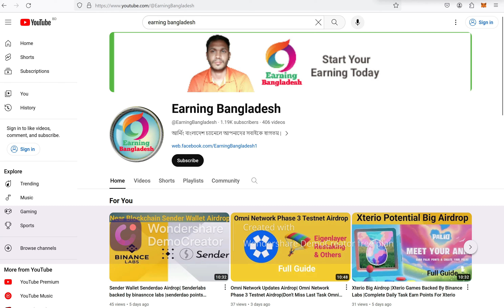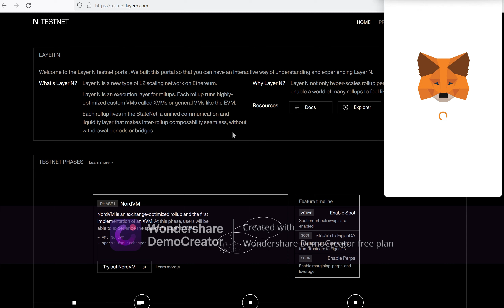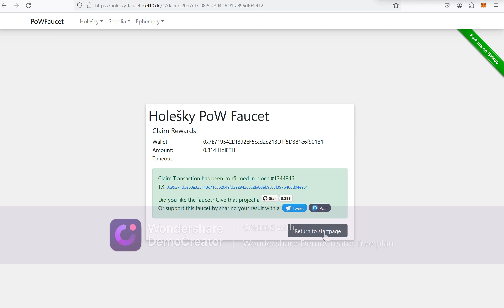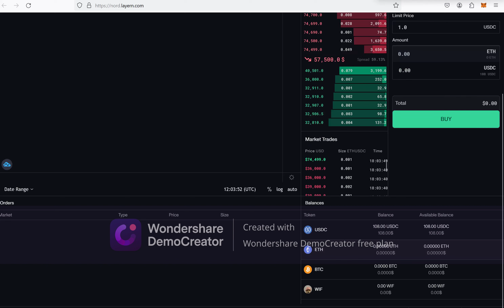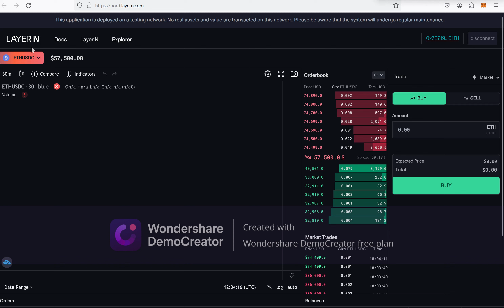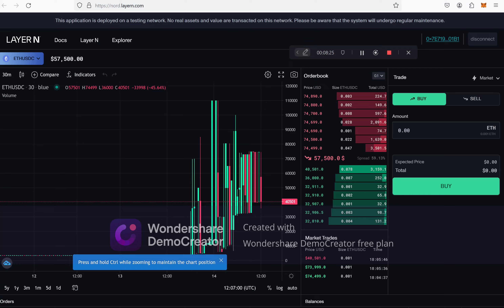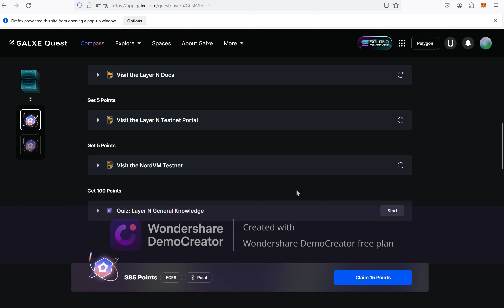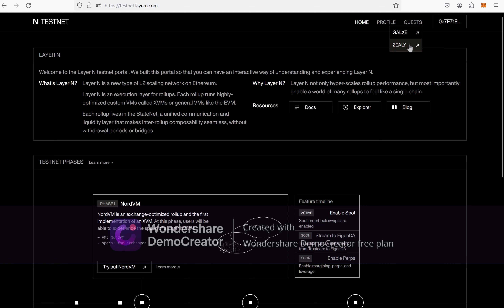Unlocking LayerN Testnet Secrets | LayerN Testnet Airdrop |Layern Backed By Solana, Kraken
Unlocking LayerN Testnet Secrets | LayerN Testnet Airdrop | layernBacked By Solana, Kraken

আর্নিং বাংলাদেশ earningbangladesh earning bangladesh best bangla crypto channel best Testnet channel Best Crypto Testnet 2023 Best Crypto Testnet Channel
এই ভিডিওতে আমি আপনাদের দেখাবো কিভাবে আপনি খুব সহজে আপনার হাতে থাকা স্মার্টফোন বা পিসি ইউজ করে airdrop Token claim  করতেl পারবেন |

 Information  Sites

🚀🚀🔴  Unlocking LayerN Testnet Secrets | LayerN Testnet Airdrop | layern Backed By Solana, Kraken| Full Guide
| @EarningBangladesh |Don't Miss Free Earn Opportunity

✅ আজকের Testnet/Mainnet এয়ার্ড্রপ অফার 💥

If You Want To Earn Money From Cryptocurrency Site Just Active Our YouTube Channel

.SUBSCRIB .LIKE .

✅✅Active Airdrop Videos ✅✅

karak Airdrop
karak Network Airdrop

Top 3 Crypto Airdrops With Holding Ethereum
Top 3 Crypto Airdrops With Investment

Eigenlayer Restaking Strategy 3 In 1 Airdrop Karak Network Restaking Similar As Like Zircuit
Eigenlayer Restaking Airdrop
Eigenlayer Restaking Strategy Airdrop
karak Airdrop Full Guide
Stone Airdrop
Stone carnival Airdrop
Stake Stone Airdrop
Stake Stone Back Binance Labs & OKX
Stone Carnival Wave 1 Potential  Big Airdrop
If You Miss Etherfi/ Manta Don't Miss Stone Airdrop

Online টাকা কামানোর Airdrop নতুন  পদ্ধতি - Earn money online 2024

EarningBangladesh
আর্নিং বাংলাদেশ
এখন থেকেই Web3 শুরু
EarningBangladesh

আর্নি বাংলাদেশ
earning Bangladesh
আর্নিং বাংলাদেশ
ক্রিপ্টোকারেন্সি থেকে ইনকাম
ক্রিপ্টোকারেন্সি থেকে ঘরে বসে ফ্রি ইনকাম

বাংলাদেশের কোন আর্নিং সাইট রিয়েল, বাংলাদেশি আর্নিং অ্যাপস,
এয়ার্ড্রপ, এয়ারড্রপ কি, এয়ার্ড্রপ কিভাবে নেয়, এয়ারড্রপ কিভাবে কিনব, এয়ার্ড্রপ আসেনা কেন, এয়ারড্রপ, এয়ারড্রপ ইনকাম, এয়ারড্রপ কিভাবে নেব,